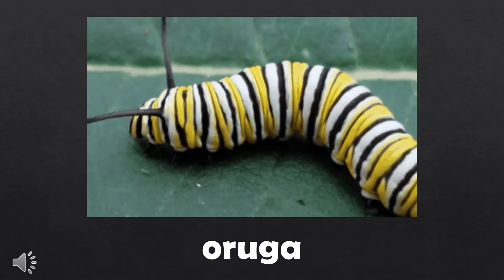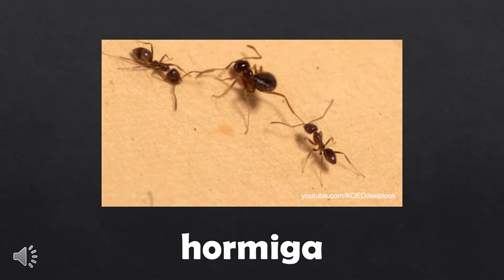Los insectos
Hola amigos! This week we are learning about insects. Here is a video of Miss Sarabia about insects.